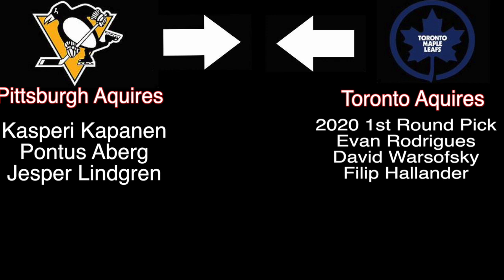Kasperi Kapanen To The Pittsburgh Penguins. NHL Trade info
Today we cover the Kasperi Kapanen trade.